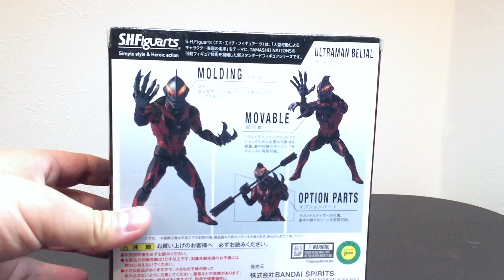【Figure】S.H.Figuarts(エス・エイチ・フィギュアーツ)ULTRAMAN ZERO Belial ウルトラマンゼロウルトラマンベリアル Introducing the product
Figure(フィギュア）全再生リスト

闇に染まりし戦士、ウルトラマンベリアルが
究極の可動フィギュアとなりS.H.Figuartsに降臨！！！

「ウルトラマンゼロ」の宿敵である闇の戦士、「ウルトラマンベリアル」がS.H.Figuartsに登場。
円谷プロダクション 造形部門LSS協力のもと、劇中をイメージした造形とプロポーションで立体化。
可動させても身体のラインが破綻することなくポージングが決まる。
さらにギガバトルナイザーも付属。